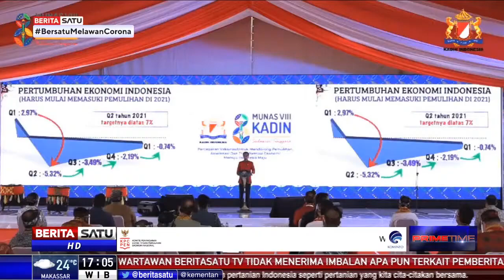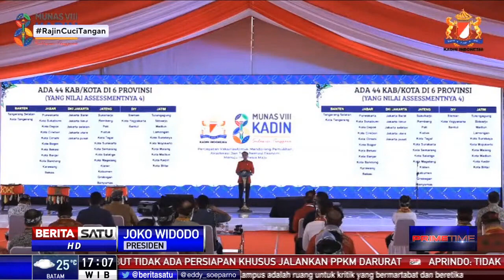Jokowi Segera Berlakukan PPKM Darurat di Seluruh Jawa dan Bali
Presiden Joko Widodo (Jokowi) segera memberlakukan Pembatasan Kegiatan Masyarakat (PPKM) Darurat. Tujuannya, mengendalikan angka penularan COVID-19. Jokowi menambahkan, PPKM Darurat darurat akan diterapkan di 6 provinsi di seluruh Pulau Jawa dan Bali.